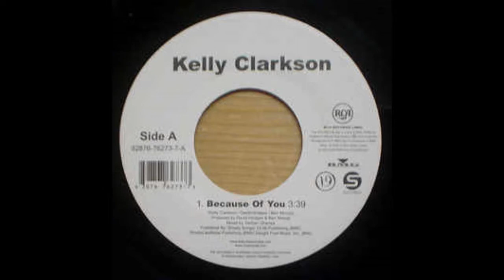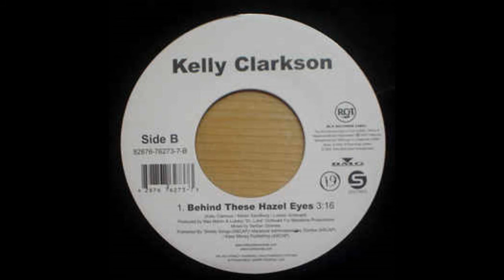Kelly Clarkson - Because of You/Behind These Hazel Eyes 7'' Vinyl Rip